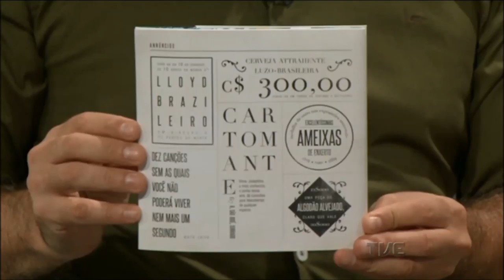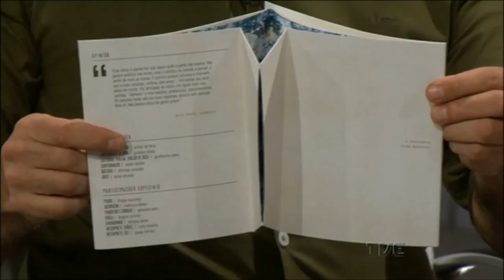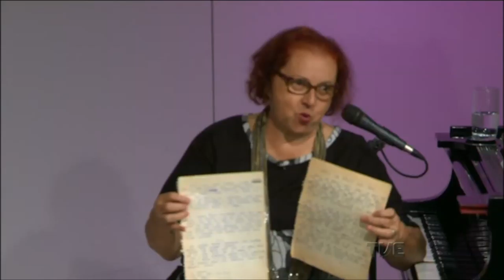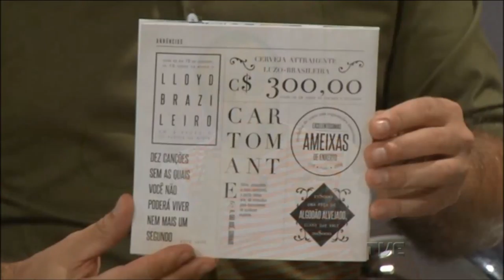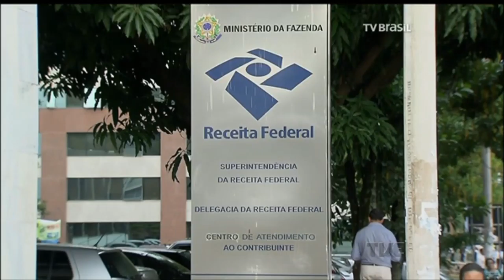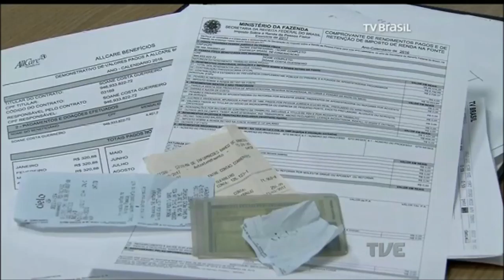2017 03 03 ESTACAO CULTURA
A cantora Cida Moreira é a convidada do programa e conta sobre o show "Soledade Solo", apresentado no Café Fon Fon em Porto Alegre. Ela executa ao vivo, ao piano, algumas músicas que estão no repertório do show. O programa tem a participação também do escritor, poeta, pesquisador, compositor e cantor Guto Leite, que lançou recentemente o segundo disco: "Dez Canções Sem as Quais Você Não Poderá Viver Nem Mais um Segundo".